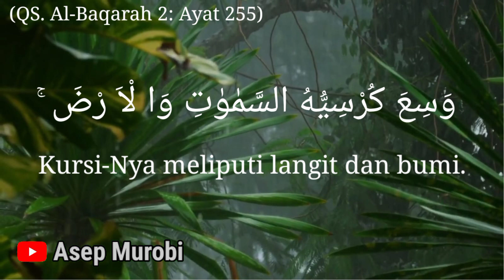AYAT KURSI ( AL BAQARAH 255 ) MERDU MENENTRAMKAN HATI